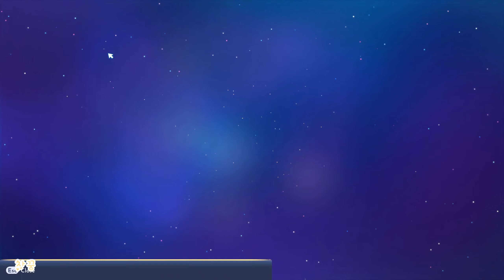[차꿍] 디즈니 드림라이트 밸리 [S01.E01] 심즈와 동숲 그 어디즈니 - 프롤로그 & 도구 찾기 (Disney Dreamlight Valley)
- 아래 더보기 클릭시 타임스탬프를 확인할 수 있습니다

00:00 캐릭터 생성
           (성별 변경으로 게임을 재시작 한거지만 인게임 성형이 가능해요!)
00:35 인트로
02:57 캐릭터 (1/17) 멀린(Merlin), 퀘스트 (Welcome to Dreamlight Valley)
03:29 퀘스트 (The Royal Tools 시작), 퀘스트 (The Dream Castle 시작)
03:58 단축키 소개
05:30 곡괭이
06:11 삽
06:28 물뿌리개
06:47 캐릭터 (2/17) 스크루지 맥덕(Scrooge McDuck),
           퀘스트 (Making Cents of Things 시작)
07:14 캐릭터 (3/17) 구피(Goofy), 퀘스트 (Fishing Expedition 시작)
07:42 요리 (2/164) Fish Soup
           (1번인 초코 칩 쿠키는 도감에 기록은 되었지만 조리법 미식별)
08:10 낚싯대
08:35 어종 (1/25) Rainbow Trout
09:08 레벨업 (구피 2 역할 지정), 레벨업 (2)